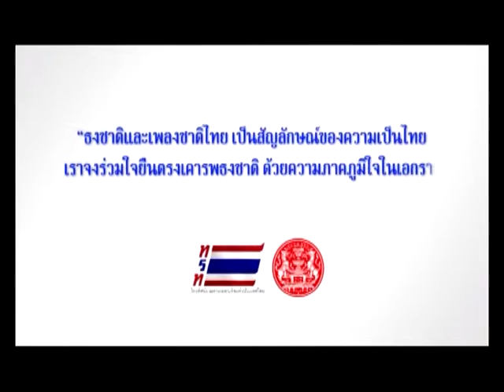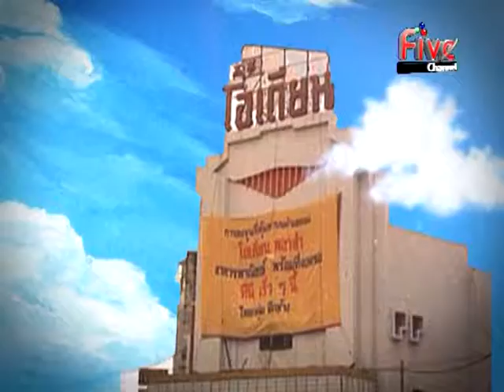รายการ เซียนสยาม @น้ำท่วมในอดีต 18-03-2016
รายการ เซียนสยาม

ออกอากาศทุกวัน จันทร์ - ศุกร์ เวลา 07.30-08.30 น.
ทางช่อง Five (MVTV HD)

อาจารย์เก่งกาจ  จงใจพระ
และ อาจารย์ประสาน ศิลป์จารุ

วันนี้เราจะพาคุณผู้ชม มาฟัง "น้ำท่วมในอดีต"  2 ผู้เฒ่า จะเล่าได้สนุกขนาดไหน ไปชมกันเลยครับ